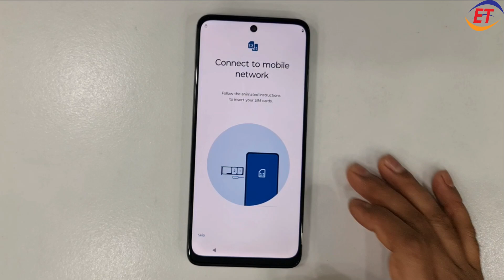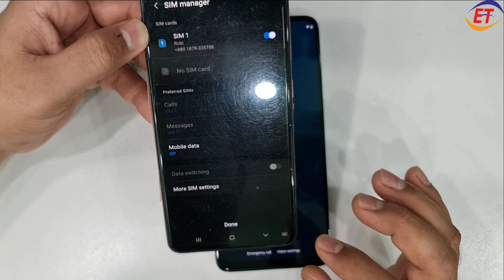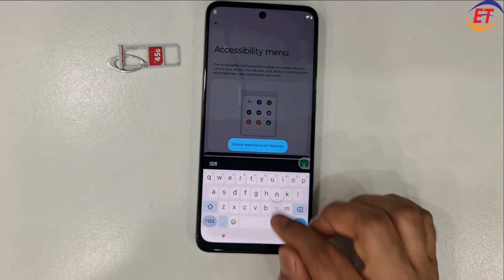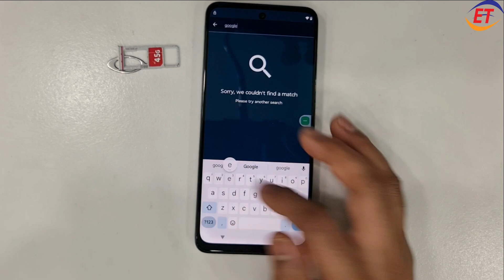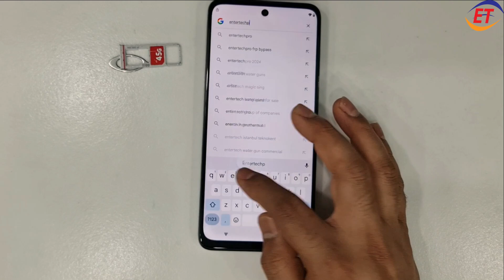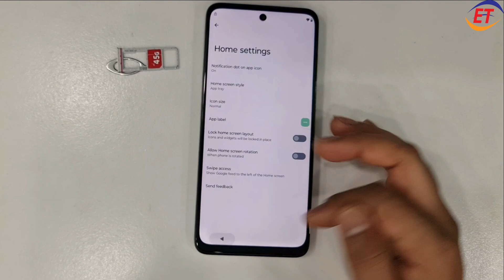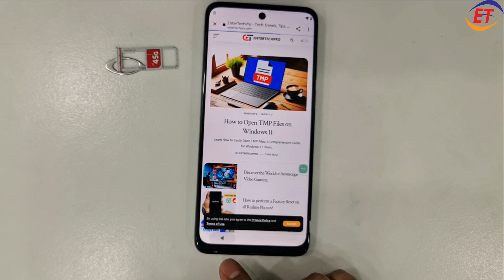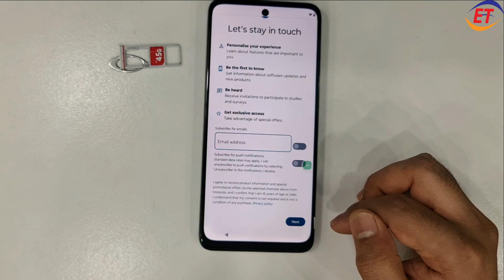Motorola Moto G64 5G GOOGLE/FRP BYPASS ANDROID 13/14 (Without Pc) 100% Easy Solution